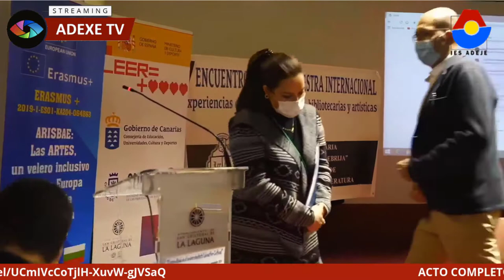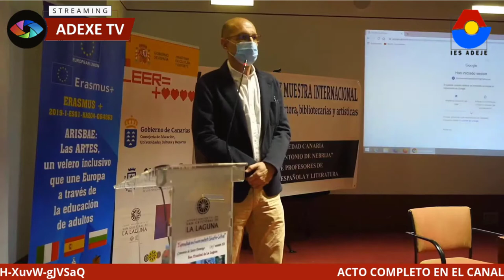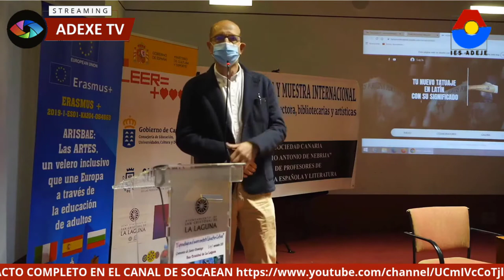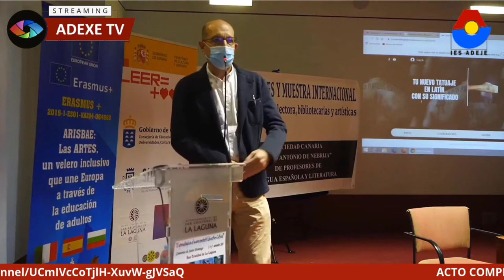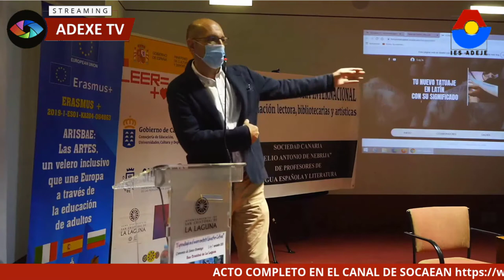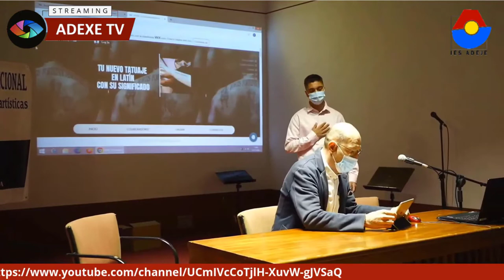Entrega de un galardón a nuestro alumno Jesús Iván Dorta por su trabajo "Tatuajes latinos"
XIV ENCUENTRO Y MUESTRA INTERNACIONAL   EL APRENDIZAJE EN EL NUEVO CONTEXTO EDUCATIVO CULTURAL en el que se entrega un galardón a nuestro alumno Jesús Iván Dorta por su trabajo "Tatuajes latinos"